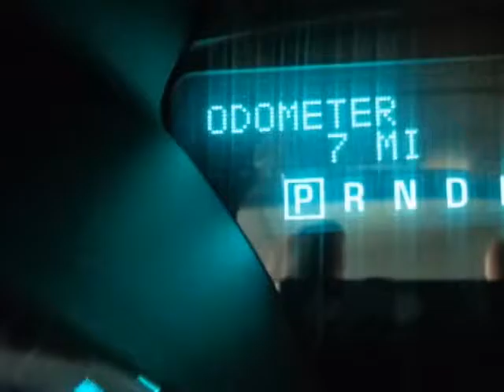2016 Chevrolet Traverse FWD 4dr LT w/1LT SUV - Yonkers, NY